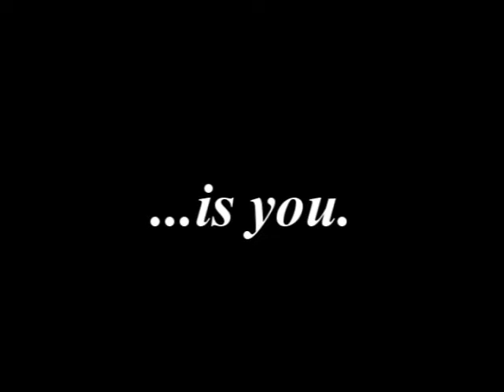NJIT Residence Life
An advertisement for NJIT Residence Life.  Music is "Burnt Popcorn" by StretchySumo of newgrounds.com.